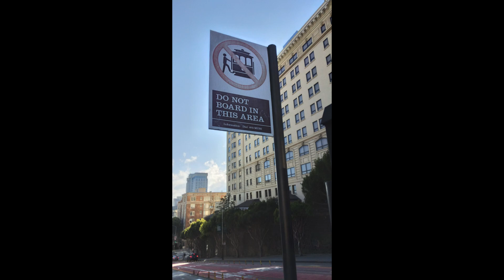SF Muni Action at Powell & California 1/2/22 with Cable Cars, Christmas Decorations, California Bus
Recorded on January 2, 2022 at Powell & California. Here are some cable cars on the Powell line and buses on the California line. A cable issue caused buses to replace cable cars on the California line. Some of the Powell cars had Christmas decorations on them. The buildings nearby and the cable car tower also had Christmas decorations.